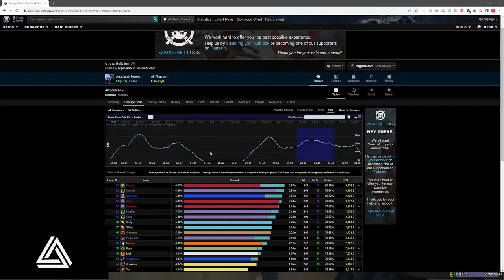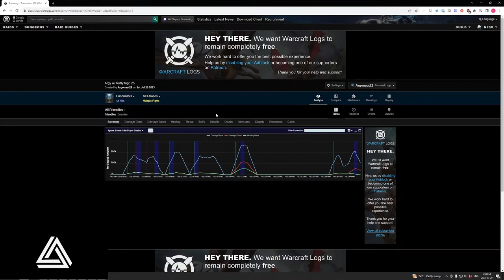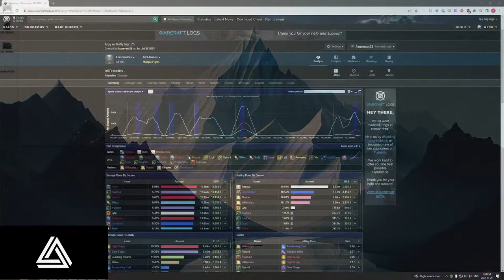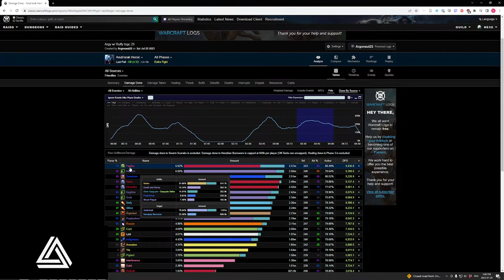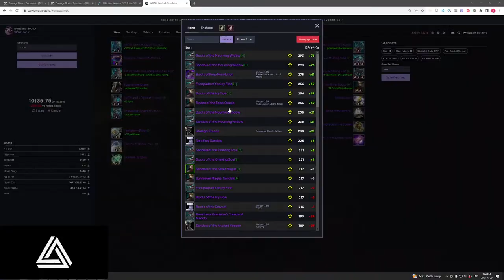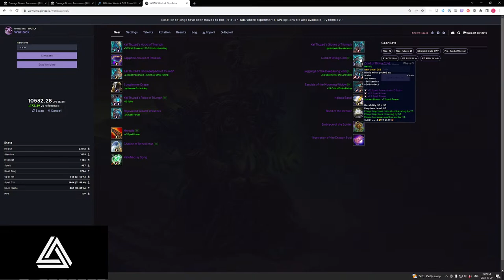2023-07-29 - Lock GDKP